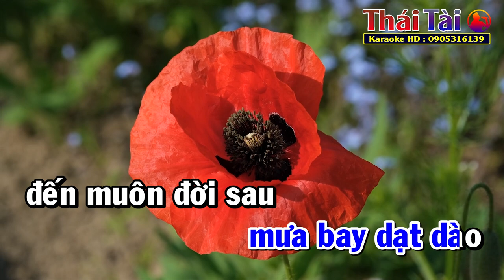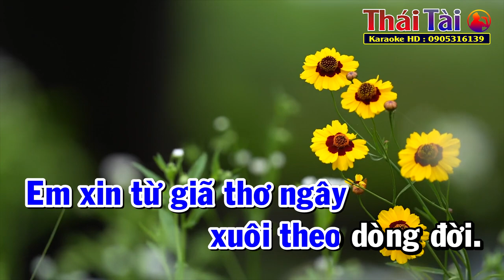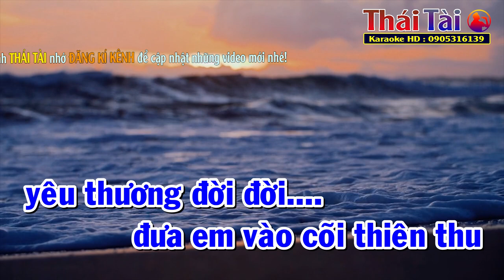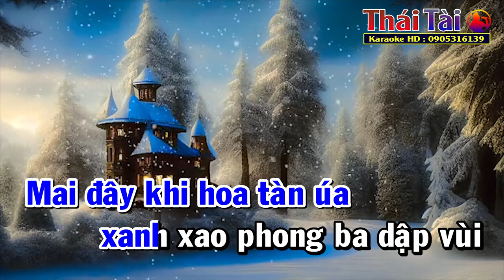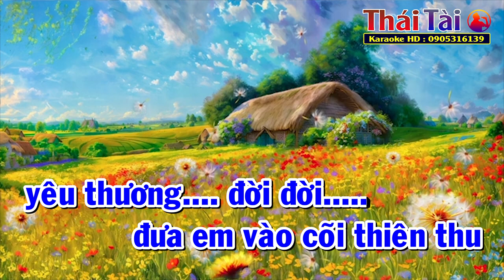Cho Em Quên Tuổi Ngọc | Karaoke Tone Nam | Thái Tài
►Bài hát : Cho Em Quên Tuổi Ngọc
►Sáng tác : Lam Phương
❖▬▬▬▬▬▬▬▬▬▬ஜ۩۞۩ஜ▬▬▬▬▬▬▬▬▬▬❖